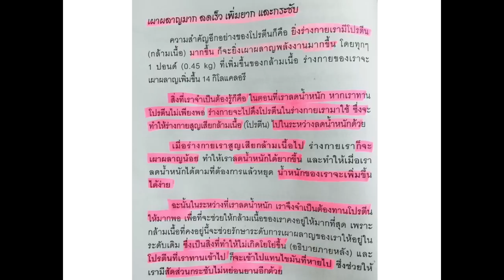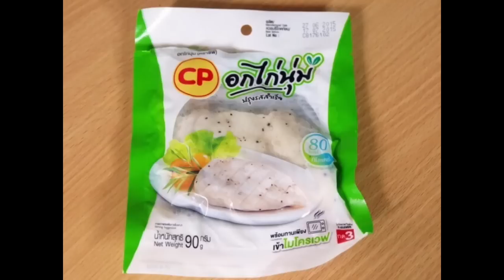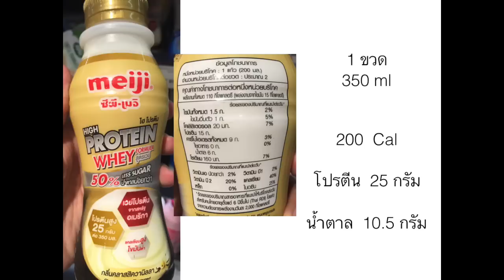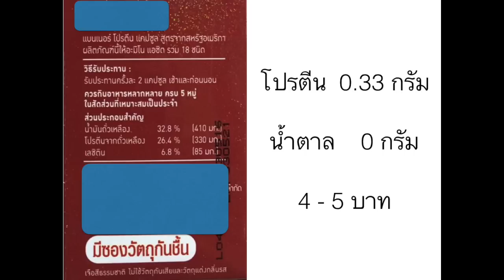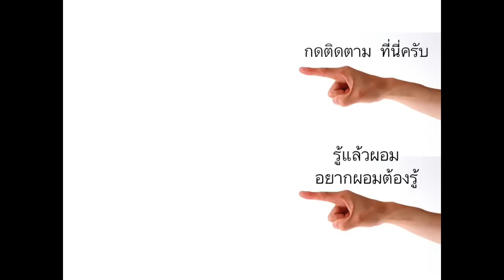คำนวณโปรตีน ต้องกินวันละกี่กรัม? AskFCAJOHN 2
จะลดน้ำหนัก โดยไม่ให้กล้ามเนื้อหาย  ไม่ให้การเผาผลาญเสีย
ต้องกินโปรตีนให้เพียงพอ แล้วต้องกินเท่าไหร่  แล้วอาหารแต่ละอย่างให้โปรตีนเท่าไหร่  มีวิธีคำนวณมาฝากครับ